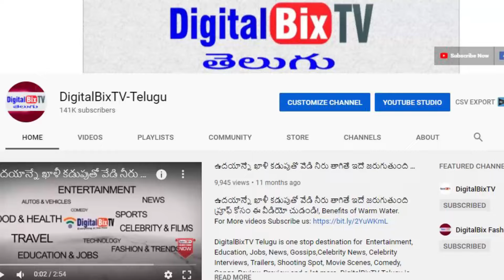తాజా బంగారం వెండి ధరలు | Today Gold Price In India | Gold Rates Today | Today Gold Rate